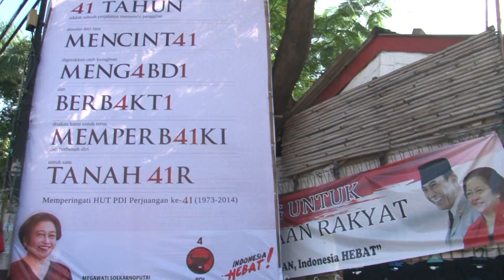DIRGAHAYU PDI PERJUANGAN KE- 41 TAHUN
"Rakernas ke-III sudah diputuskan bahwa pencapresan akan dilakukan setelah Pileg (pemilihan legislatif)," kata Megawati Soekarnoputri di kantor DPP PDI Perjuangan, Lenteng Agung, Jakarta Selatan, Jumat (10/1/2014).

"Kita fokus saja kepada Pileg karena di situ sudah ada aturannya. Karena tanpa kerja keras apa pun juga itu hasil yang akan kita dapatkan. Sudah diinstruksikan DPP, kita harus capai 20 persen dari threshold (syarat mengajukan calon presiden)," jelas Ketua Umum PDI Perjuangan.

Karena itu, Ketua Umum PDI Perjuangan menginstruksikan semua elemen partai untuk menjalankan empat perintah harian. Untuk membaca empat perintah harian tersebut silahkan lihat